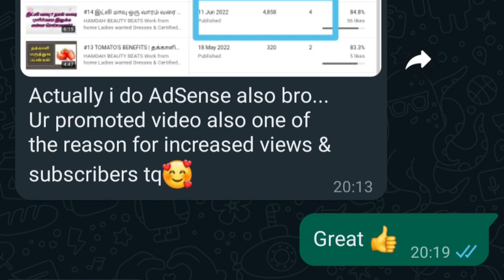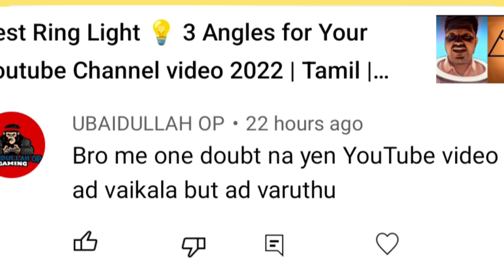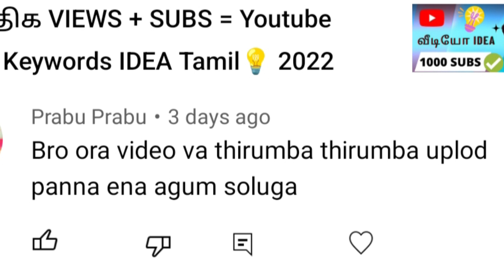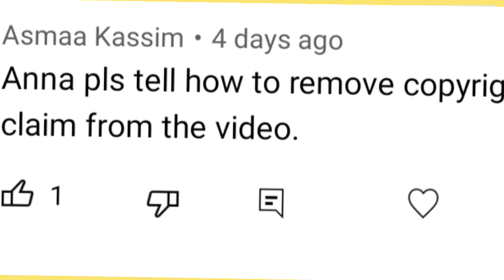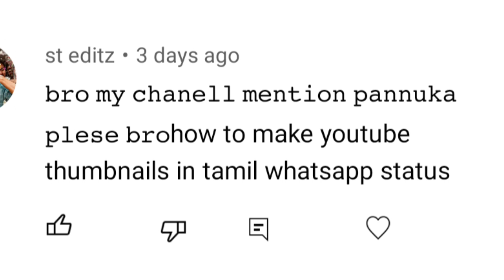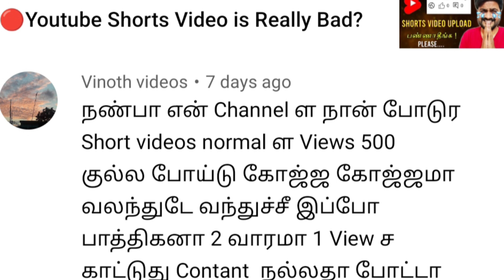💬 How to Remove Copyright claim ©️ from your youtube channel 2022 | Q & A | Tamil | Mr.Youtuber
In this video I explained about the Subscribers comments they asked about copyright claim in youtuber and about short videos then i explained for educational Purpose only.